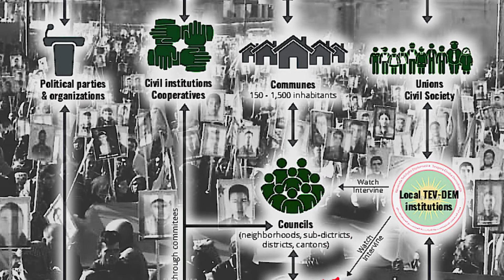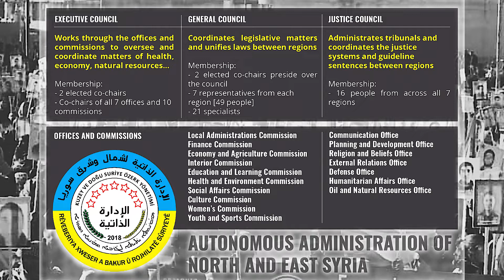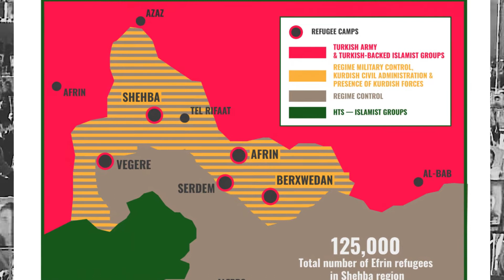Women Defend Kobane - Self-Administration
Series about women's struggle in Kobane.

Here the second video about Women Defend Kobane and an interview with the Co-president of the Self-Administration in Kobane region.

She analyses the political process of building the Self-Administration and goes into the history of Kobane, it's resistance and the role of the people.

She also speaks about the situation of the refugees in Firat region after the attacks of the Turkish state started.

Find out more about the war on North and East Syria, the women's and people's resistance and our campaign to defend Rojava: